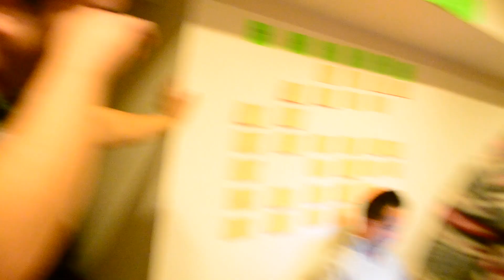BLD TRENTON SINGLES CHRISTMAS PARTY 2017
12.16.17 | A night full of love, happiness, and a lot of cup flipping!